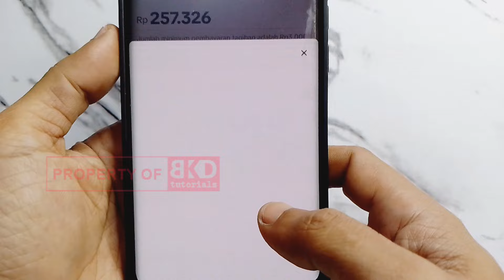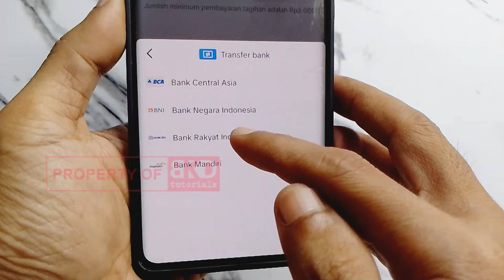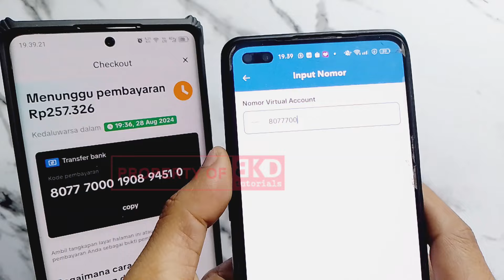Cara Bayar TikTok Paylater Lewat BRImo | Tutorial Paylater Tiktok Untuk Pemula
Halo BKDers!
Divideo ini mimin share tutorial cara bayar tagihan tiktok paylater lewat brimo. Untuk lebih detailnya silakan simak videonya sampai selesai. Semoga bermanfaat.